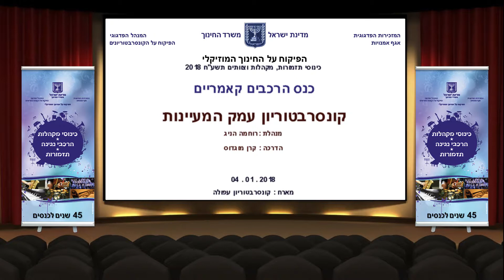עמק המעיינות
כנס הרכבים קאמריים
מארח : קונסרבטוריון עפולה
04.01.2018